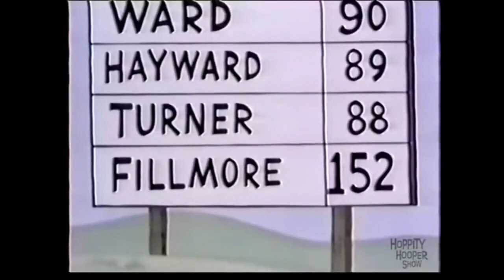Children Understand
Winter's up!